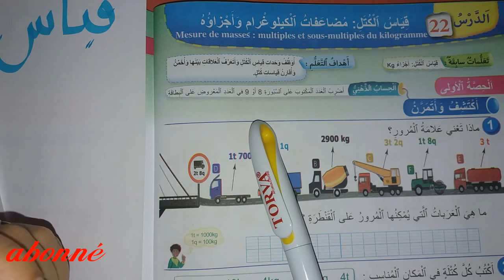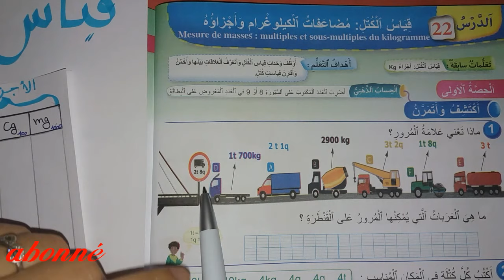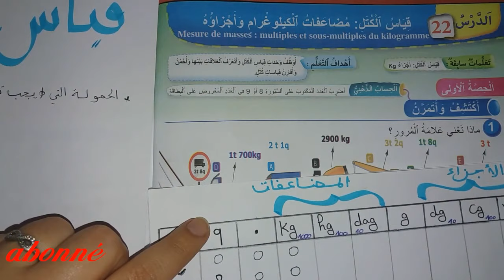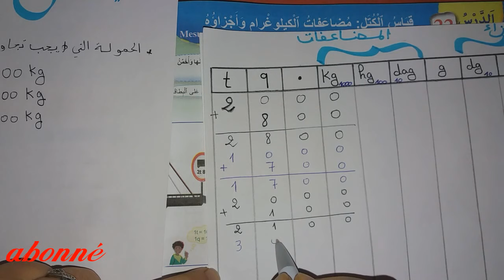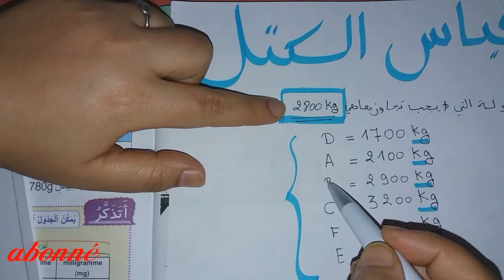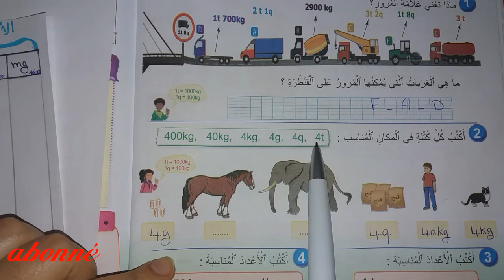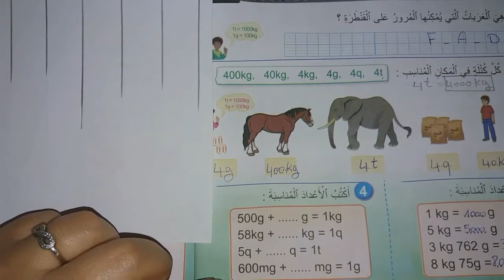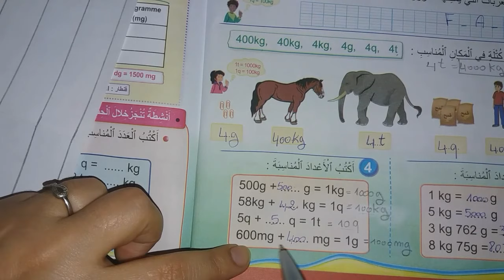قياس الكتل:مضاعفات الكيلوغرام و أجزاؤه|المستوى الثالث إبتدائي|فضاء الرياضيات|الدرس 22❌✏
الثالث إبتدائي فضاء الرياضيات